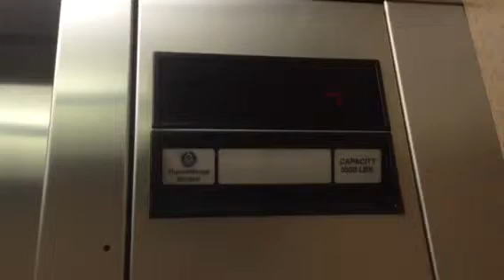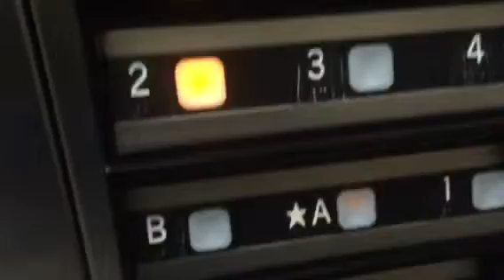ThyssenKrupp Impulse Hydraulic West Elevator @ Promenade Condos Mission Valley, San Diego, CA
Identical to all of the other elevators. Installed also in 2005.